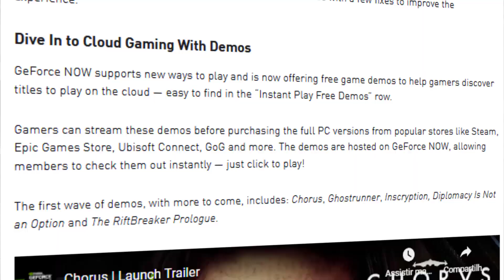GEFORCE NOW CHEGA COM UMA SUPER NOVIDADE PARA FACILITAR SUA VIDA!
GeForce Now em breve vai chegar na 2.0.39 mas antes, já trouxe uma novidade muito boa para facilitar sua vida antes de comprar algum jogo no catálogo.